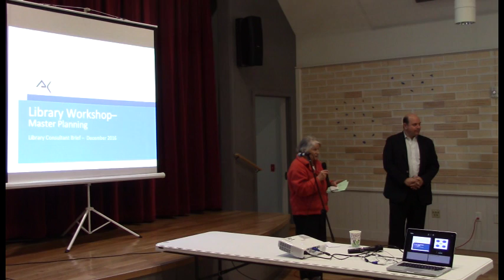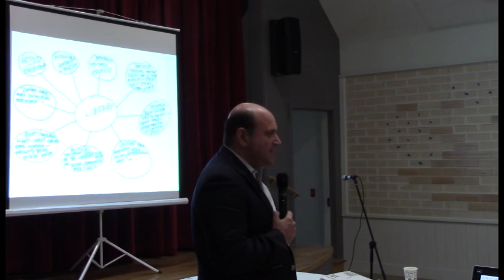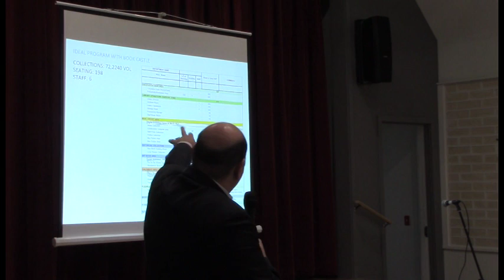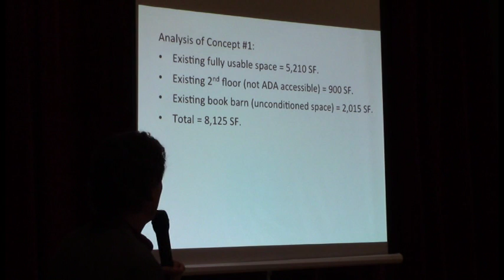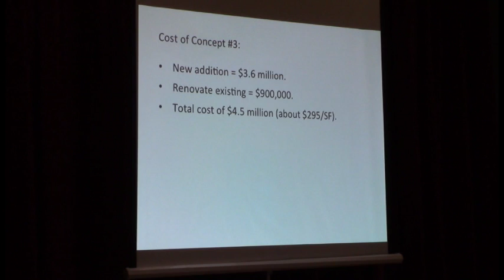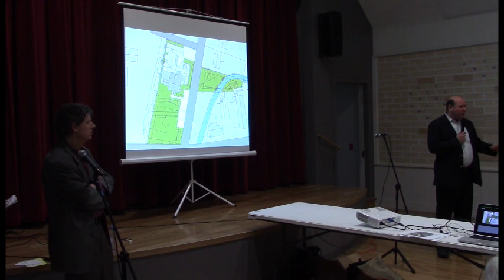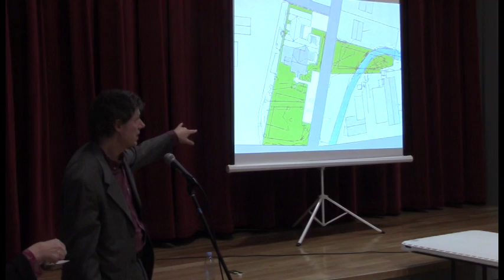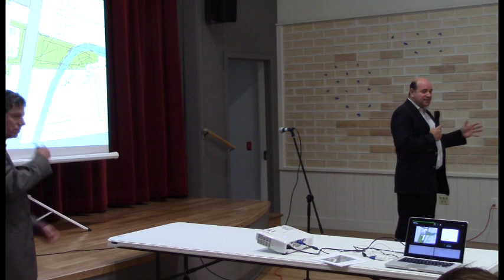Community Meeting - Master Plan 12/10/16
Master Plan Consultants (Library planner Alex Cohen and architect Harvey Cohn) will present conceptual designs. There was a public be heard section of the meeting. Free and open to the public and met at the Mescal Hornbeck Community Center, 56 Rock City Rd, Woodstock, NY 12498.